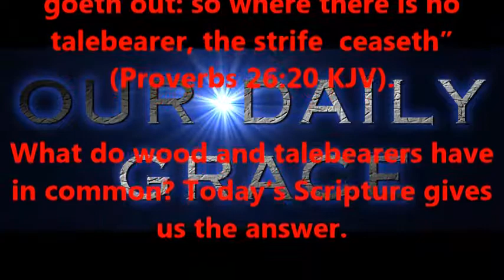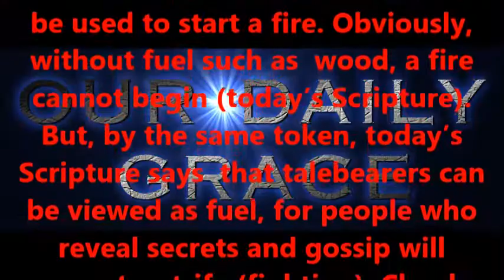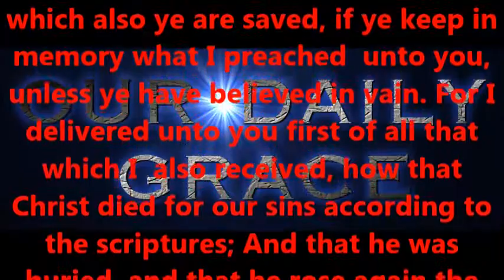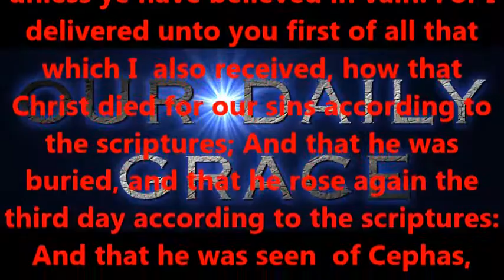A POISONOUS TONGUE (FACEBOOK LAND)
Produced by,
Lonnie Martin

Written by,
Shawn Brasseaux
Lonnie Martin